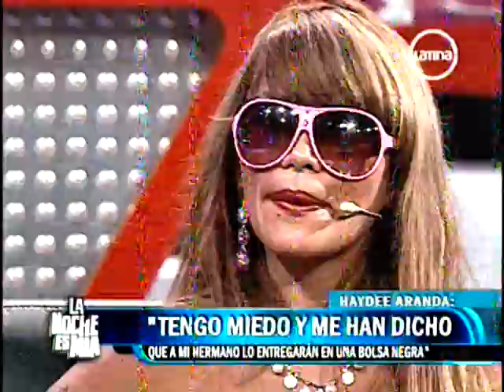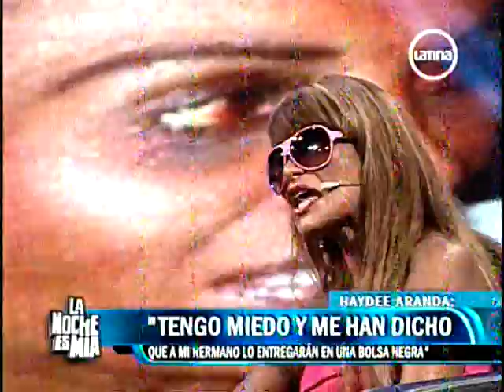TV Cable 2 TV 20120306 234333